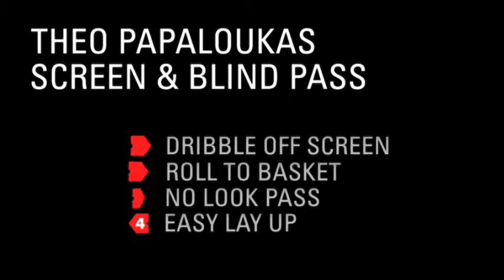Theo Papaloukas I Screen & Blind Pass (Explanation)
Nike Basketball - Signature Moves - Theo Papaloukas explains the Screen & Blind Pass